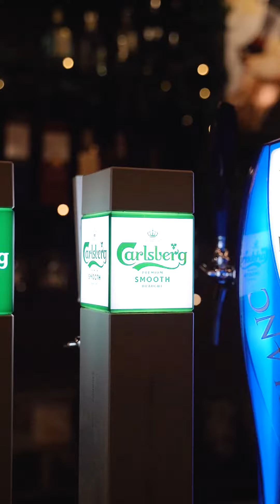Carlsberg Spicy Trail - Episode 7 [ Spicy Mutton Varuval] 🤤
Indulge this mouthwatering spicy & succulent Signature Mutton Varuval at Lavva Bistro
For 21+ years old & non-Muslims only. If you drink, do not drive.